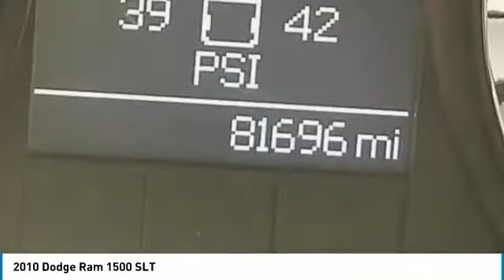2010 Dodge Ram 1500 39595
2010 DODGE RAM 1500 Columbus, OH
Stock# 39595

Only 81,519 Miles! Boasts 18 Highway MPG and 13 City MPG! This Dodge Ram 1500 delivers a Gas V8 5.7L/345 engine powering this Automatic transmission. REMOTE START & SECURITY GROUP -inc: remote start system, security alarm system, PWR HEATED BLACK TRAILER TOW MIRRORS -inc: integrated turn signals, courtesy lamps, P265/70R17 ALL-SEASON BSW TIRES (STD).

*This Dodge Ram 1500 Comes Equipped with These Options *
26G SLT CUSTOMER PREFERRED ORDER SELECTION PKG -inc: 5.7L V8 engine, 5-speed auto trans , 3.55 axle ratio , MOPAR CHROME TUBULAR SIDE STEPS, MANGO TANGO PEARL, LUXURY GROUP -inc: courtesy lamps & integrated turn signals for outside mirrors, ash tray lamp, glove box lamp, underhood lamp, dome lamp switch, auto-dimming rearview mirror, illum visor vanity mirrors, leather-wrapped steering wheel w/audio controls, universal garage door opener, fold-away pwr heated auto-dimming outside mirrors, DARK SLATE GRAY, PREMIUM CLOTH LOW BACK BUCKET SEATS -inc: 10-way pwr driver seat w/pwr lumbar, floor-mounted shifter, ash tray lamp, 115V aux pwr outlet , fold-flat load floor storage , 60/40 split-fold rear seat, CLASS IV RECEIVER HITCH, 5-SPEED AUTOMATIC TRANSMISSION (STD), 5.7L V8 HEMI MULTI-DISPLACEMENT VVT ENGINE -inc: electronically controlled throttle , heavy duty engine cooling, 3.55 AXLE RATIO, 17  X 7  ALUMINUM WHEELS (STD).

As reported by KBB.com: If you like your trucks big and bold on the outside, but soft and luxurious on the inside, the 2010 Dodge Ram is right for you. The Ram retains its familiar  big-rig  styling, but looks even better thanks to a forward-canted grille and more chrome accents.

Stop by Bob Caldwell Chrysler Jeep Dodge Ram located at 1888 Morse Rd, Columbus, OH 43229 for a quick visit and a great vehicle!